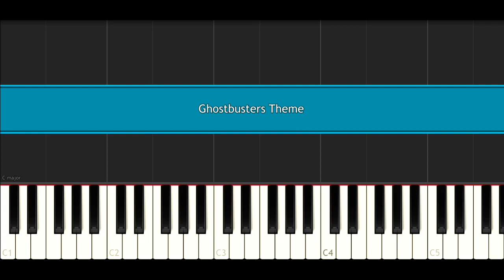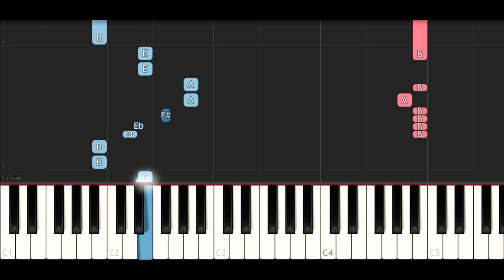Ghostbusters Theme (Piano Tutorial)